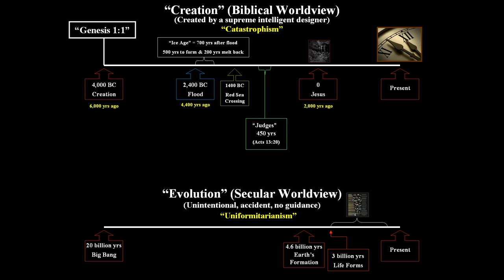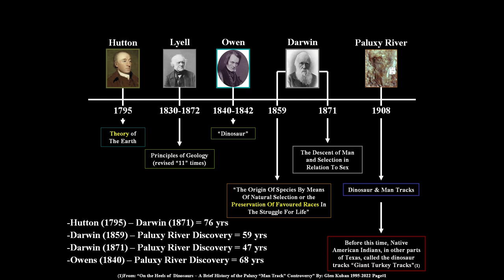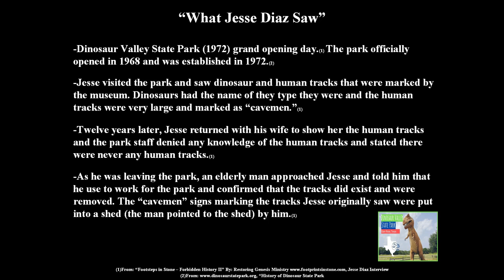Closing remarks...Darwin and the timeline to Paluxy River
(Dinosaur & Man Tracks Part#11)

Part#89 of "Dinosaurs & Man," I'm gonna be ending the rabbit trail I got on about evolution.